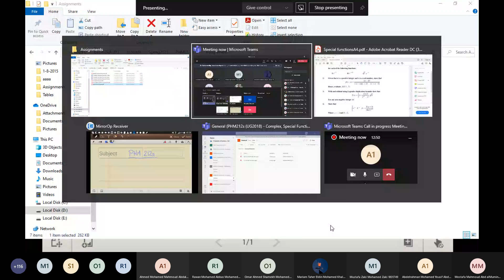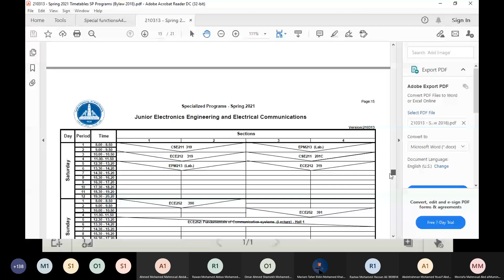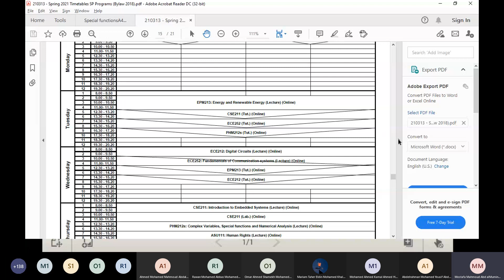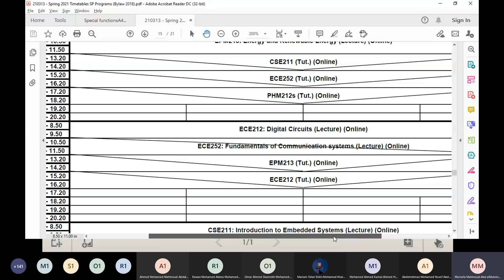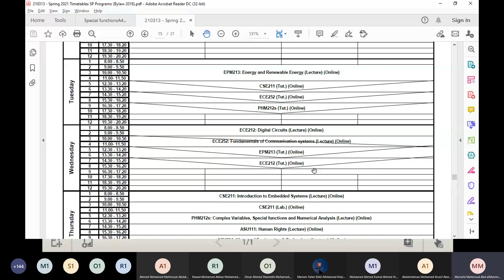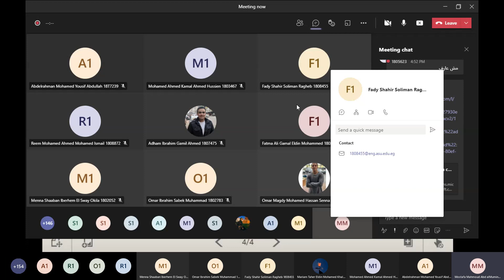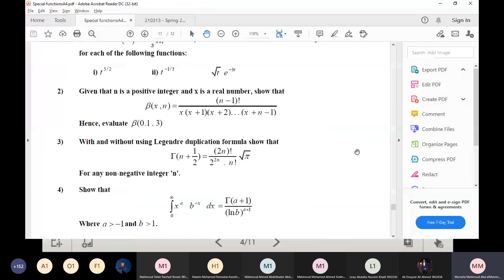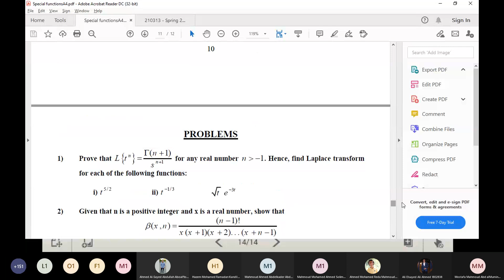Sec1 || Eng. Mostafa Mahmoud